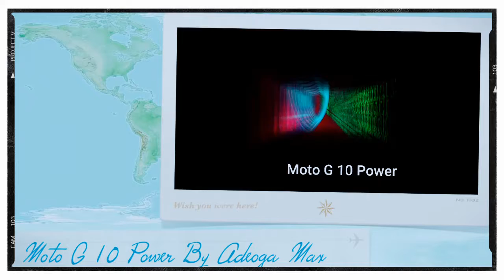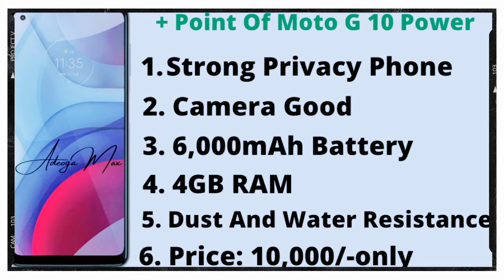MOTO G10 Power | First Impressions | Biggest Battery Phone | REVIEW BY ADEOGA MAX [ HINDI ]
.POWERED BY ADEOGA MAX.

6000 mAh battery, 48MP Quad Camera, ThinkShield for Mobile, Android 11, 4GB RAM, 64 GB. 64GB Storage (Expandable to 1TB), Snapdragon 460, 2X2 MIMO for 4G VoLTE, IP52 Design. IP52 Design. PowerfulAllRounder. 2X2 MIMO for 4G VoLTE.
PRICE: 9,999

IN ENGLISH
Follow the step by step as mentioned in the video, if you have any problem, then comment in our comment section or you can message us by going on our Instagram, Twitter or Facebook

IN HINDI...
वीडियो में जैसे-जैसे बताया गया स्टेप बाय स्टेप फॉलो करें अगर आपको कोई प्रॉब्लम होता है तो हमारे कमेंट सेक्शन में जाकर कमेंट करें या हमारे इंस्टाग्राम ट्विटर या फेसबुक पर जाकर हमें मैसेज कर सकते हैं

IMPORTANT INFORMATION

IN ENGLISH

IN HINDI...

Agar aapko kisi bhi  price range ke bare me janana hai to comment kare.